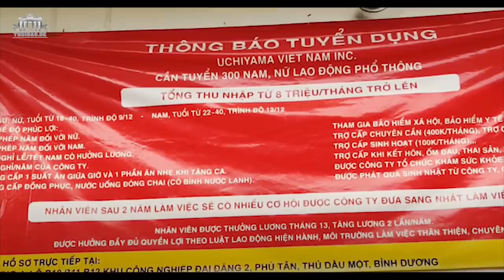Đảng đang đánh “giặc dịch” hay đánh dân?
Thu Phương từ Berlin, CHLB Đức.